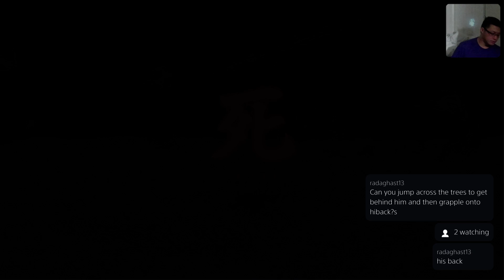Sekiro: Shadows Die Twice BLIND Playthrough (Pt 31)